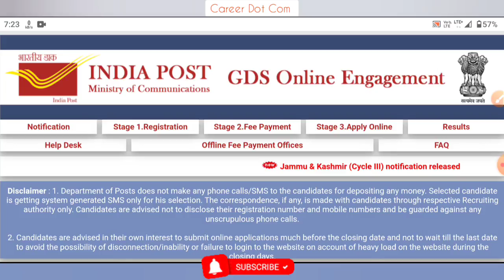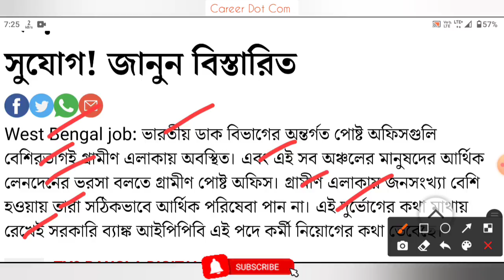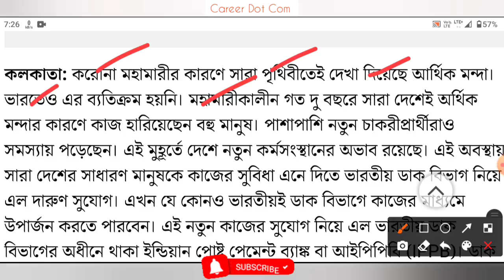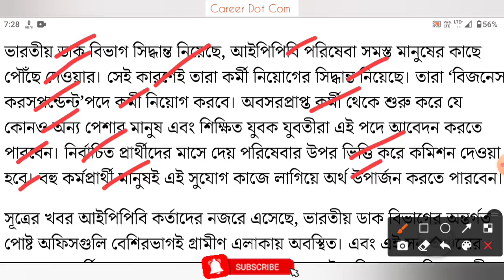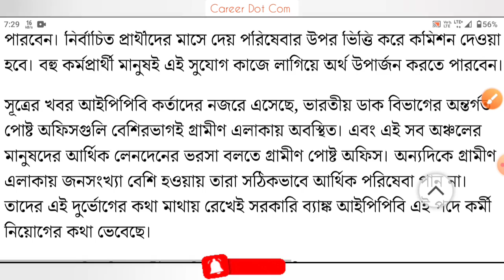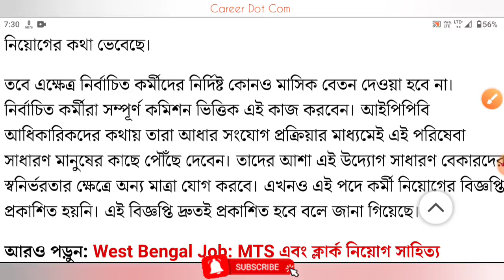রাজ্যে প্রতিটি পোস্ট অফিসে কর্মী নিয়োগ | WB Post Office Recruitment | কোনও শিক্ষাগত যোগ্যতা ছাড়াই